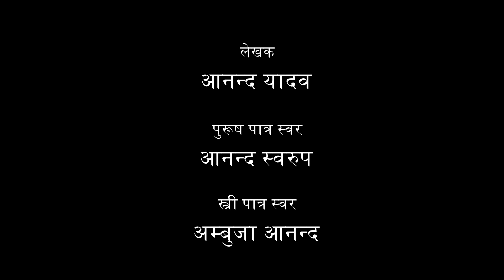जूझ लेखक डॉ॰ आनन्द यादव Joojh - Summary | Class 12 Hindi Vitan Chapter 2 aroh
यह कार्टून    वितान भाग 2 में संकलित आनंद यादव के आत्मकथात्मक उपन्यास के अंश पर आधारित है ।
✔️ Class: 12th
✔️ Subject: Hindi (Vitan)
✔️ Chapter: Joojh (Chapter 2)
✔️ Topic Name: Joojh - Summary
✔️ Topics Covered in This Video : This video presents a brief summary of Chapter 2 Joojh of the Class 12 Hindi (Vitan Book). It covers the major themes and concepts discussed in this chapter. The highlight of this chapter includes a deep analysis of the protagonists and how their own complex emotions play a significant role in their reactions to life's situations. The video further dives into the various relationships present within the chapter and how they evolve over time and how each character is tested and finds personal growth. This video is an essential watch for those studying Class 12 Hindi and looking to gain a better understanding of the content in this chapter.
jujh class 12 short summary,
vitan chapter 2 class 12 mcq,
class 12th vitan chapter 2 question answer,
class 12 hindi chapter 2 jujh question answer,
class 12 vitan chapter 2 summary,
joojh class 12 pdf,
class 12 hindi vitan chapter 2 question answer pdf,
class 12 hindi book vitan chapter 2,